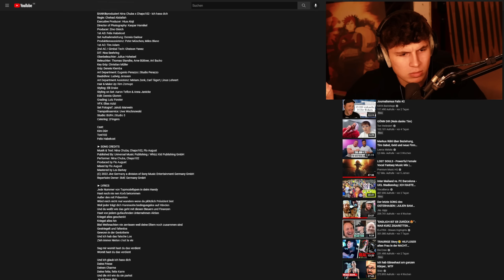Die HOOK fetzt BRUTAL😱!!!...Reaktion : Nina Chuba x Chapo102 - Ich hass dich (Official Music Video)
Das neue Video “Ich hass dich” von Nina Chuba x Chapo102!

Vielen Dank an Amazon Music für den Support!

► NINA CHUBA IN DER AMAZON BREAKTHROUGH PLAYLIST STREAMEN

► VIDEO CREDITS
BANK®produziert Nina Chuba x Chapo102 - Ich hass dich
Regie: Chehad Abdallah
Executive Producer: Hiua Aloji
Director of Photography: Kaspar Hornikel
Producer: Zino Gleich
1st AD: Felix Habekost
Set Aufnahmeleitung: Dennis Gadour
Produktionsassistenz: Peter Müschen, Miles Blane
1st AC: Tim Adam
2nd AC / Gimbal Tech: Gheison Yanez
DIT: Noa Seehring
Oberbeleuchter: Julius Hoheisel
Beleuchter: Thomas Standke, Arne Büttner, Art Bucko
Key Grip: Christian Müller
Grip: Dennis Klemba
Art Department: Eugenio Perazzo | Studio Perazzo
Baubühne: Ludwig Jenssen
Art Department Assistenz: Miriam Zenk, Carl Tägert, Linus Lehnert
Hair & Make Up: Rim Zemuye
Styling: Elli Drake
Styling on Set: Aaron Teflon & Anna Janicke
Edit: Dennis Glomm
Grading: Lutz Forster
VFX: Elias Azizi
Set Fotograf: Jakob Marwein
Trampolinservice: Uwe Wochnowski
Studio: BUFA | Studio 5
Catering: 2Fingers

Cast:
Kim Dürr
Toni102
Felix Habekost

► SONG CREDITS
Musik & Text: Nina Chuba, Chapo102, Flo August
Published By: Universal Music Publishing / Whizz Kid Publishing GmbH
Performer: Nina Chuba, Chapo102
Produced by Flo August
Mixed by Flo August
Mastered by Lex Barkey
(C) 2022 Jive Germany a division of Sony Music Entertainment Germany GmbH